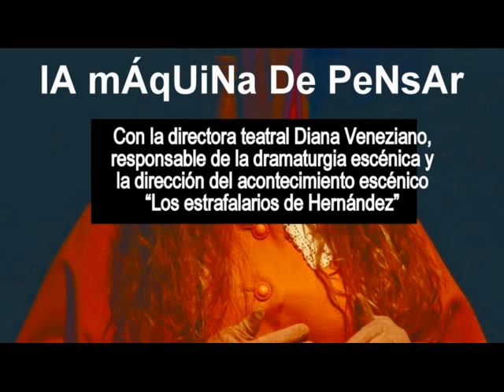LOS ESTRAFALARIOS DE FELISBERTO HERNÁNDEZ - LMDP -10.09.15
la charla es con la directora teatral Diana Veneziano, quien es responsable de la dramaturgia escénica y de la dirección de Los estrafalarios de Hernández, acontecimiento escénico sobre Felisberto, que va en Platea Sur (Bartolomé Mitre 1472 esquina 25 de Mayo) los viernes y sábados a las 20:30 horas y los domingos a las 19:00 horas.